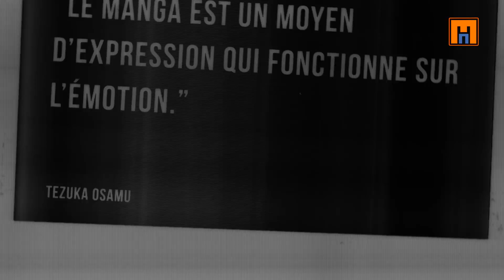Nobles paysans Mangado La voie du manga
Cette fois-ci, découvrez Nobles paysans d'ARAKAWA Hiromu.